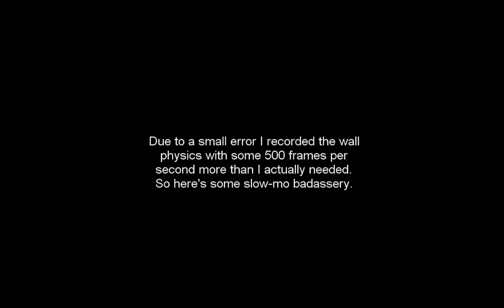Serious Physics Here!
Some awesome cinematic brought to you via the Serious Engine, screw Source Film maker, this is the real shit!
Ok fine, don't screw Source Film maker, it's not a bad program, but it's not the ONLY one is what I'm saying.

Physics baked in Blender, exported via a custom python script I made as bone animations, in theory I can create any complex physics simulation now (not just a wall of boxes) and port it over to Se 3.5

Original music for the slow motion shot made by A. Tolonen. It just happened to be playing while I was rendering these so it was just selected by random chance and also it's awesome.

_praise be to a white complaining dragon named Hai_